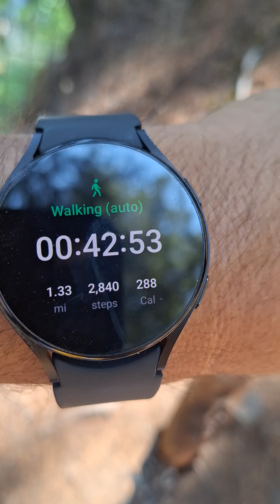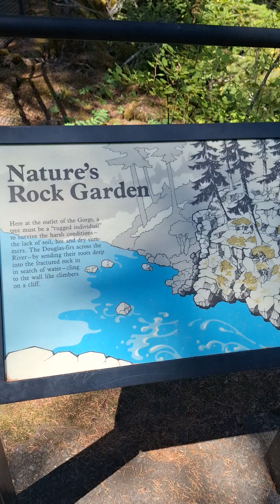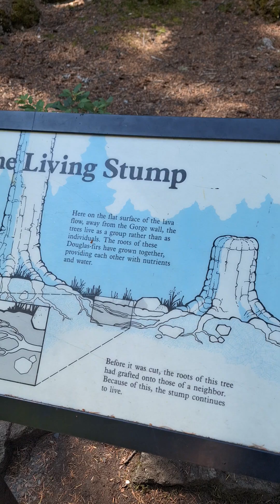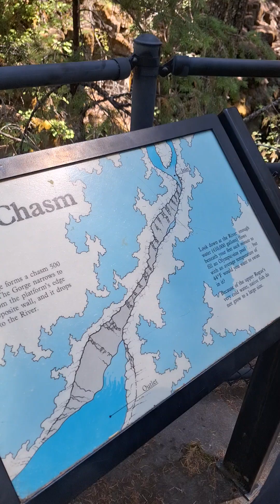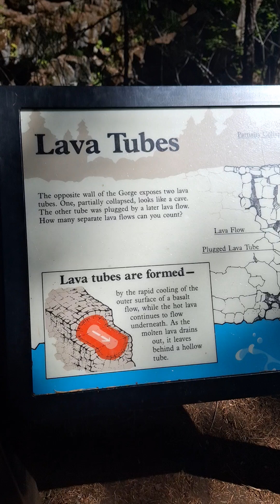August 6, 2023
RogueRriver Gorge Union Creek Oregon